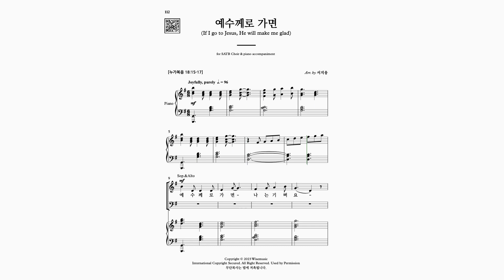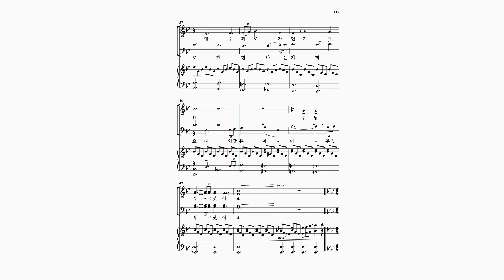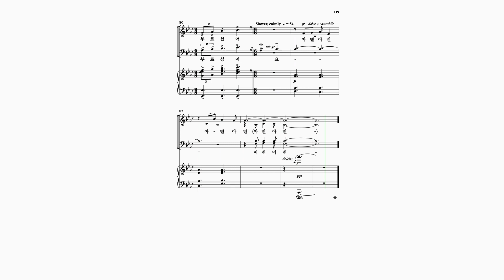[와이즈성가 11집] 13. 예수께로 가면_Choir